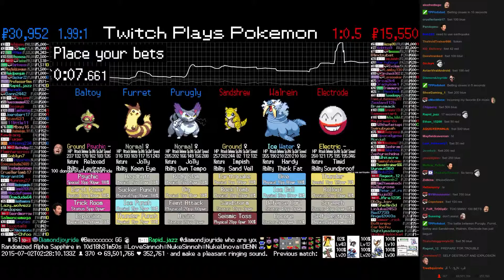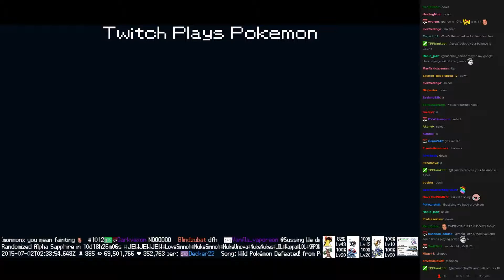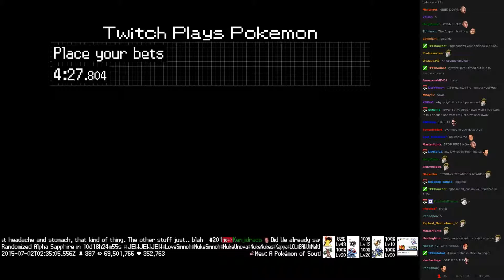Twitch Plays Pokémon Battle Revolution - Match #17520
Match #17520 [Blue: Purugly, Furret, Baltoy] vs [Red: Sandshrew, Walrein, Electrode]